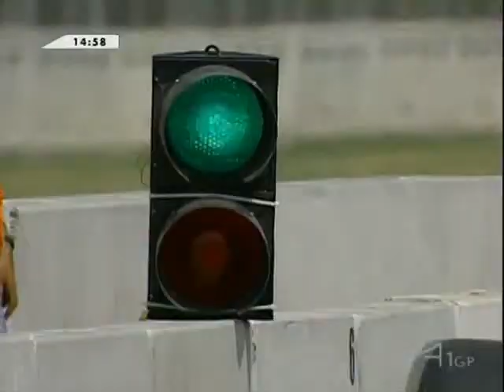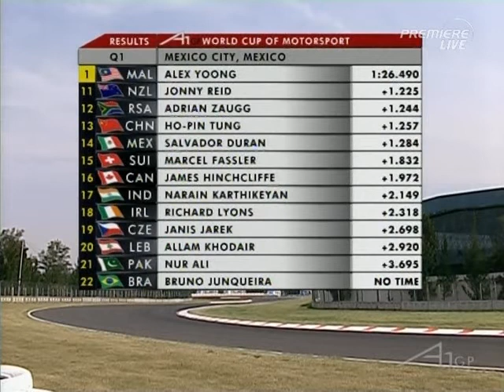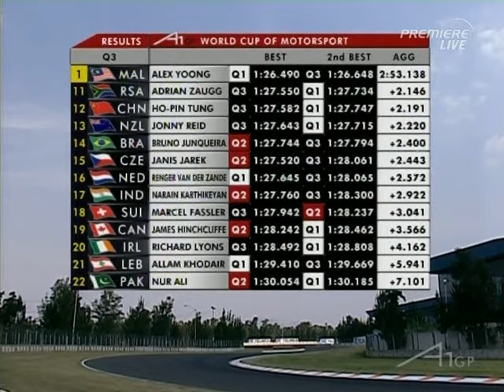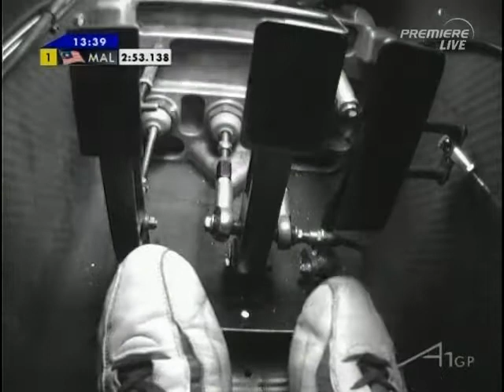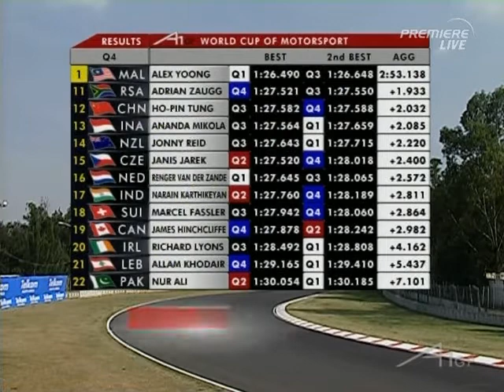2006/2007 A1GP -09- Mexico (Qualifying)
Qualifying session for the ninth round of the 2006/07 A1GP season.